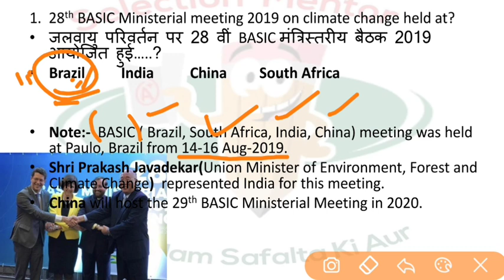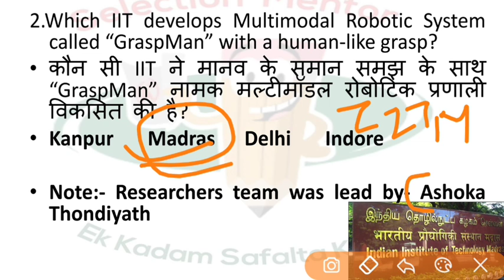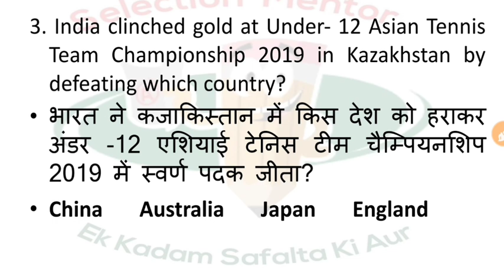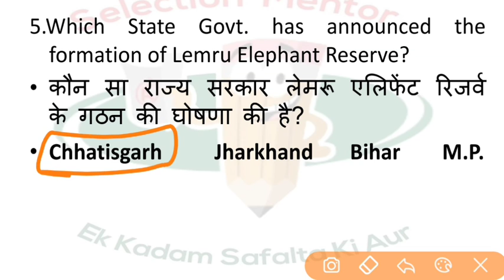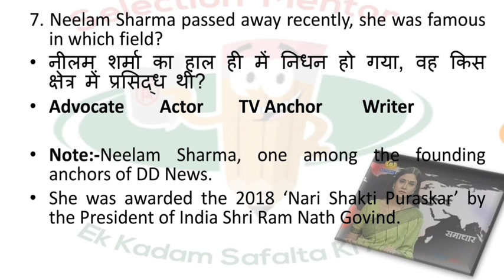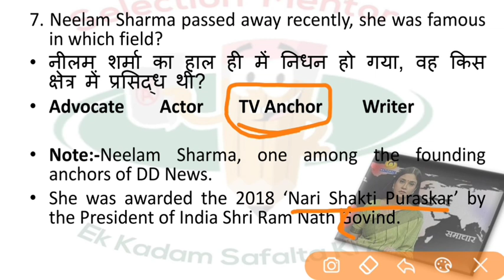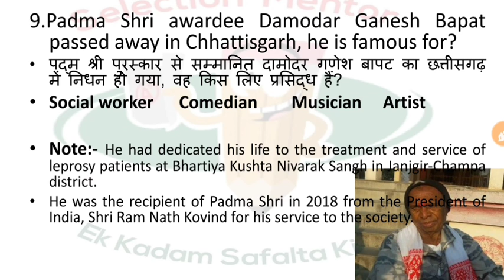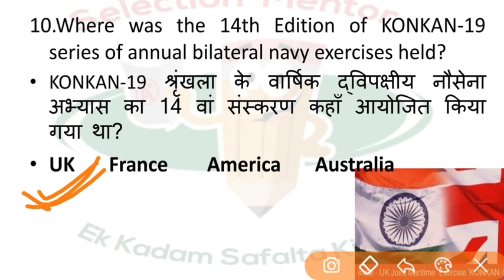Current Affairs 18th August 2019 By Selection Mentor